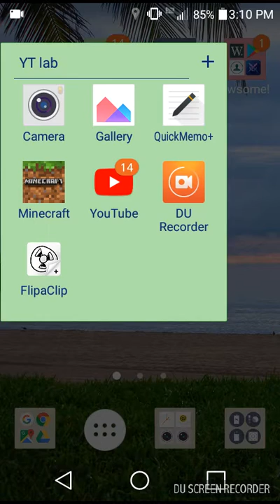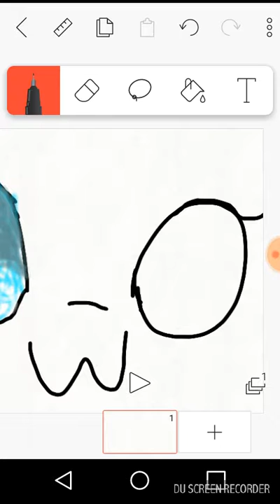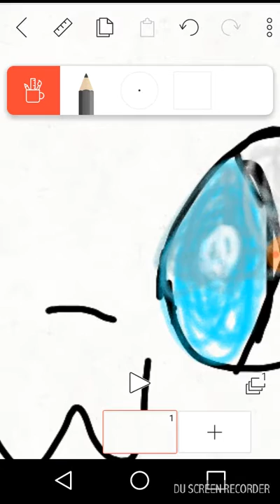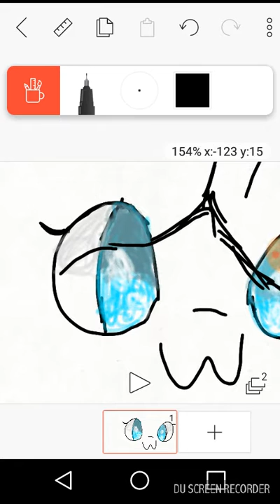On the bus 'speedpaint'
Not a speedpaint.